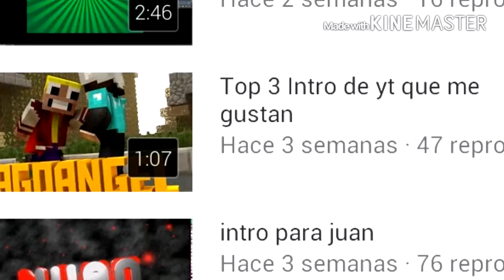PROMO PARA - JHONA PVP LEER DESCRIPCION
HOLA GENTE DE YOUTUBE ¿ COMO ESTAN ? ESPERO QUE MUY BIEN Y BUENO AQUI EL CANAL DE JHONA

BUENO GENTE LES QUERIA DECIR QUE PARA EL ESPECIAL 100 SUBS HARE UN SORTEO DE 3 CUENTAS DE GEOMETRY DASH TENDRAN 500 ESTRELLAS CADA CUENTA Y DE 10 A 20 DEMONS Y TODOS LOS NIVELES DE ROBTOP COMPLETADOS CON LAS 3 MONEDAS ASI QUE LLEGUEMOS RAPIDO A LOS 100 SUBS :')

Y BUENO GENTE ESTO ES TODO , YO SOY DARK BLADE Y HASTA LA PROXIMA!